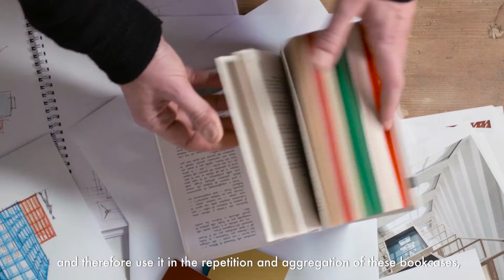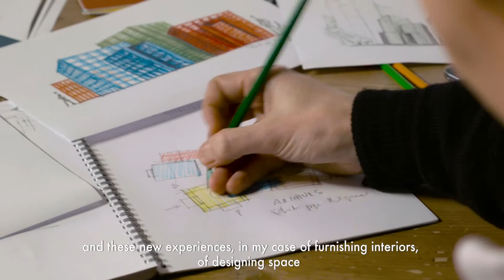ARCHIVES: Philippe Nigro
Using an existing modular system by Novamobili as raw material to create a subjective journey that plays with proportions and colors: ARCHIVES is the name chosen for Philippe Nigro’s installation that will be presented during Salone in our Flagship Store Gioia8.